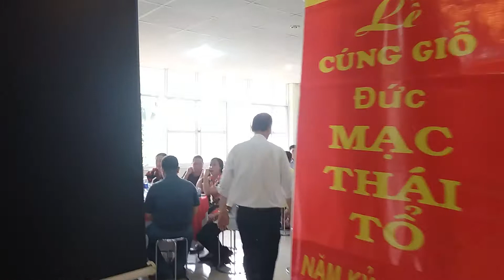Ngày 27 tháng 09 năm 2019